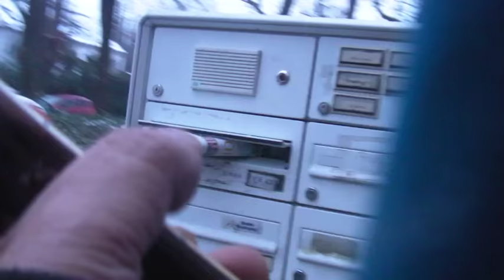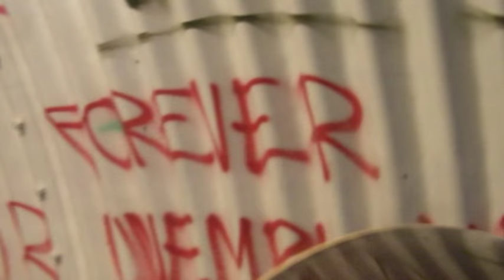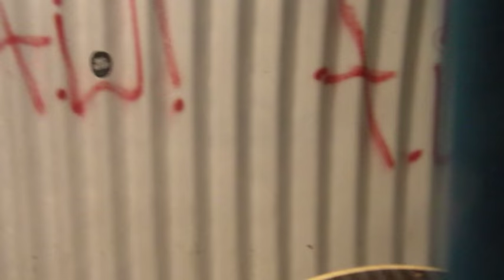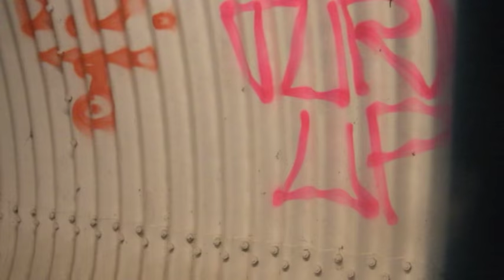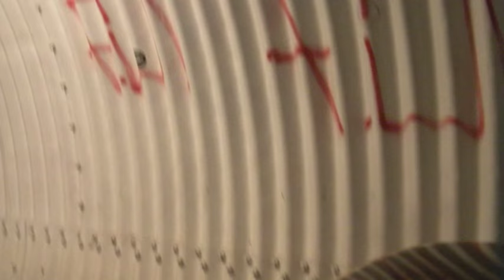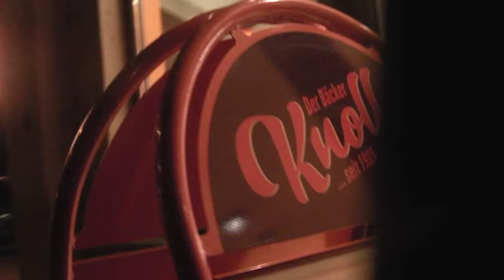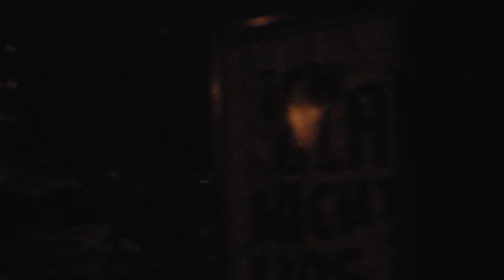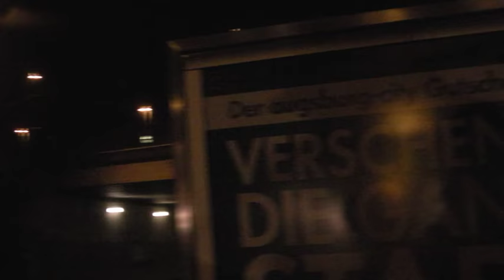ROLF ZACHER & WALKING GUITAR *Walkin´ talkin ´rockin´ travel 10.Febr. 2018 * EINE WAHRE BEGEGNUNG *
"Lieber Jova, gib mir mehr Aufträge, ich bin ein bisschen ausser übung. WEgen gross oder klein- da bist Du der Gestaltende. Ich hab halt meistens was zu sagen, was aber nicht immer stimmen muss... :) Der Zacher muss wirklich ein wilder Typ gewesen sein, wenn man jemanden zeichnet, nimmt man einiges von ihm wahr. LG Ute" ..danke liebe Ute !
..und jetz erzähl i wie kam i zu solchen travel und wirklich wahre begegnung mit Rolf Zacher.. wie i schon kurz in twitter dass i ihn.. wie soll i sagen.. indirekt vor wasweissi.. vor ca 30 in münchen.. ja dort wo i eine weile gewohnt.. sah i einmal in offenem keller gelagerten sachen.. und vorher oder später.. aber grade hats dann presse über ihn.. wegen.. aber jetz egal.. und vor paar tage in twitter überall"..Rolf Zacher rolfzacher.. gestorben! gestorben! ..tot! tot! tot!. " es hat schon genervt! ..und hab doch.. was heissts doch.. e. kultfilm "schwarzfahrer" mit ihm.. und dann nächsten tag hab i keine ruhe gehabt.. und einen nach anderen interview in yt mit ihm.. und mir immer klarer.. auch wenn er ziemlich andere geschichte hat und aussah anders.. und und.. ABER.. trotzdem fühlte i mit ihm so verbunden.. als i er und er i.. :) ach habs vergessen.. ja dass wir auch nicht nur in einem sternzeichn WIDDER geboren.. wir leben wir als widder! ..und i versteh nich solche widder welche als... aber.. es geht hier um.. ja unsere sELBST.. und ja klar weltanschaung.. ja klar inclisiv.. ist identisch! und selbstverständlich stimmts alles was er.. zb.. gibts kein tod.. ok adresse wechselt.. ok hausnummer ist nicht so wichtig.. und aber kommunikation ja klar ohne schwierigkeiten möglich.. WIE ER SAGT: SCWINGUNGSMÄSSIG.. MIT SCHWINGUNGEN :) ..und .. i konnte nicht anders.. hab i meine gitarre genommen und nach draussen.. ontheroad oder unterwegs.. wie i schon un titel.. HEY WAR SUPER ! JA WIR HABEN UNS SUPER VERSTANDEN ! UND..I HAB IHN ZUGEHÖRT UND ER HAT MICH ZUGEHÖRT! UND JA KLAR AMÜSIERT.. WAR BESTIMMT IHM NICHT LANGWEILIG MIT MIR.. UND MIR AUCH NICHT ! :) WER GLAUBTS NICHT SOLLTE DANN ZUERST MEINEN DOKU ANSEHEN & UND ANHÖREN.. AUCH WENN VIDEO ÜBER 1 STUNDE LANG.. OK DANN BRAUCH I AUCH NICHT SAGEN DASS VIDEO UPLOAD IN YOUTUBE AUF MEINEM WINDOWS XP ÜBER 12 STUNDEN GEDAUERT.. JA SUUUUUUPPER! :) YEAH ! WG

ARTISTIC / MUSICAL TRAVELS OF CITIES SINCE APRIL 2014 *SINGS WITH LANGUAGE THAT ARISES AT THE MOMENT OF SINGING / SINGT MIT SPRACHE DIE IM MOMENT DES SINGENS ENTSTEHT

WALKING GUITAR WHILE WALKING PLAYS GUITAR & SINGS *sings with fictional language or.. scatsinging or.. idiolalie & recorded his outdoors performances with camcorder ALMOST EVERY DAY SINCE APRIL 2014

WALKING GUITAR IS / IST MUSICALPROJECT, ARTPROJECT, KUNSTPROJEKT & EIN KULTURPROJEKT.

playing improvisations on Rock´n Roll and singing a Self-found language
He accompanies each musical event with a documentation by digital camcorder.
Later on he transformes the material into youtube.(u.i.))

envinoment unplugged livemusic artistic tours performances improv jamming rockin strassen streets road draussen outside artperformer musicperformer musicalvideos fiktive sprache unterwegs durch städte events walknrocknroll musiziert nur beim gehen svira i peva samo kad ide odnosno hoda ili koraca